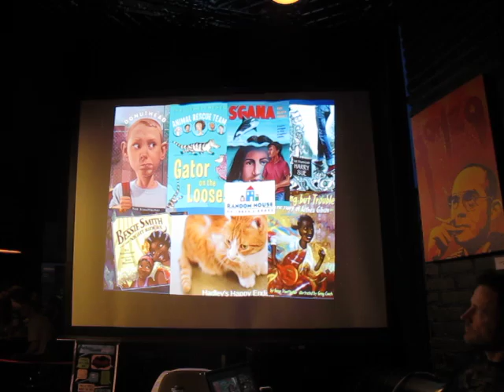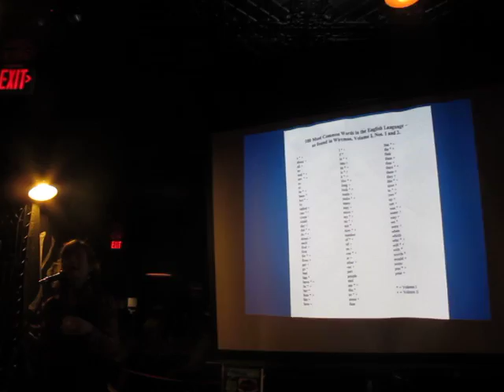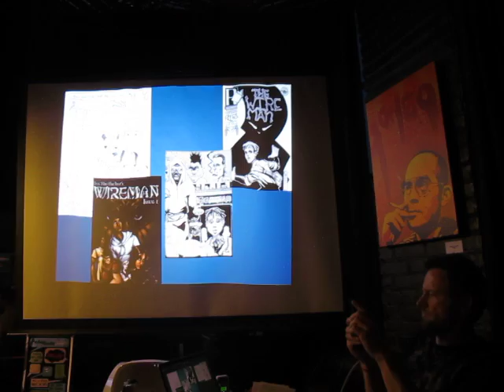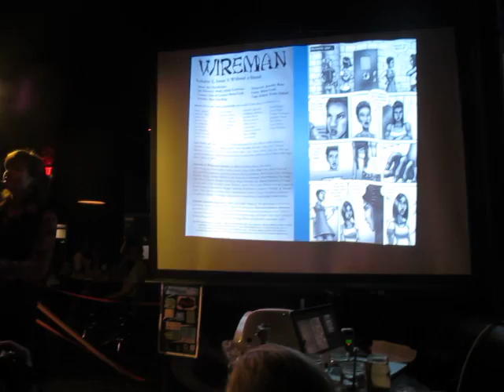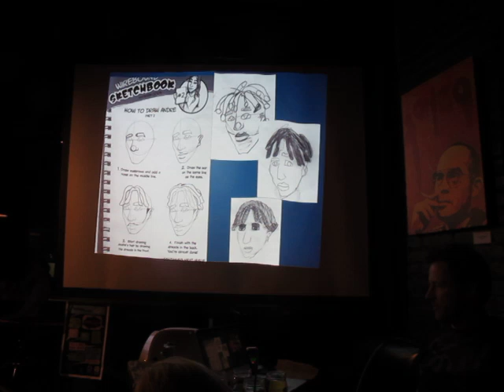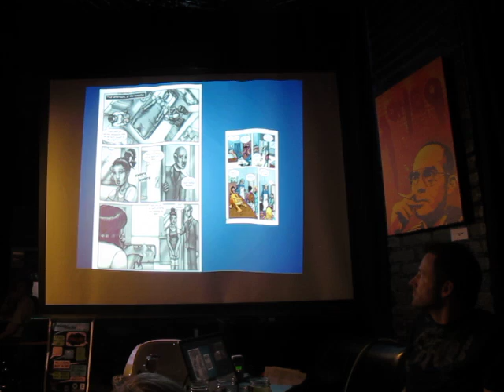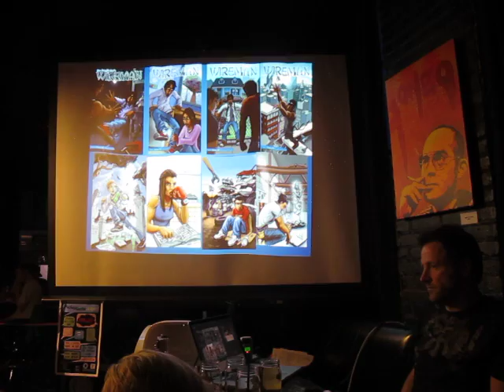Wireman Comics Pecha Kucha at Stella's Bar 4-17-12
On the 17th of April, 2012, I did a pecha kucha on Wireman at Stella's Bar in Grand Rapids, Michigan.  Thank you to all who came out to see it!